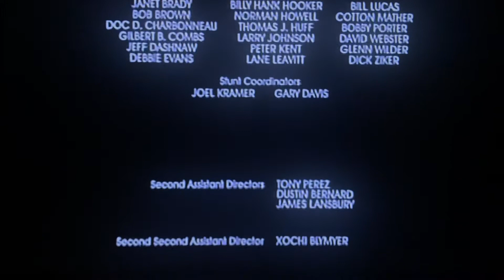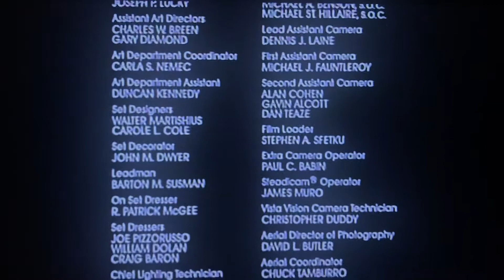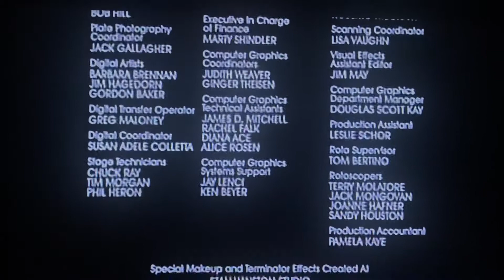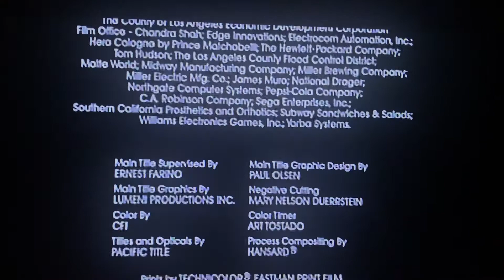Terminator 2: Judgement Day end credits